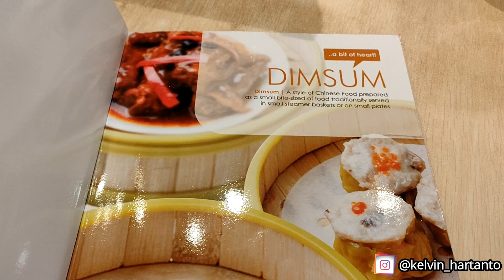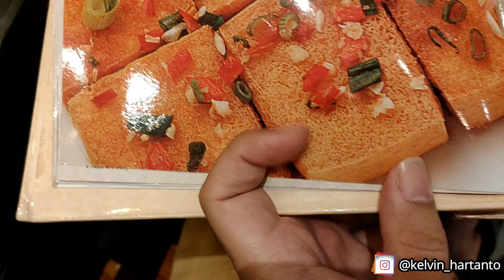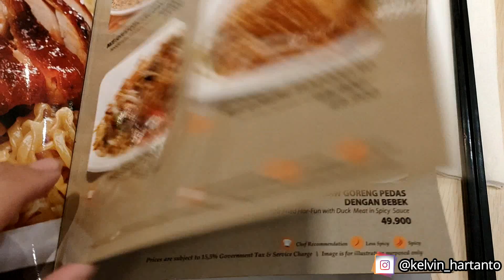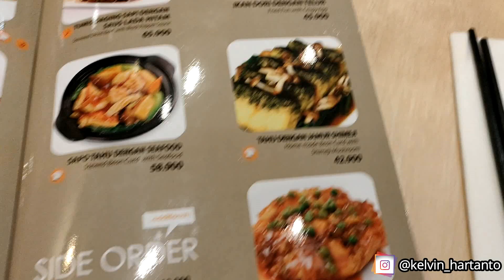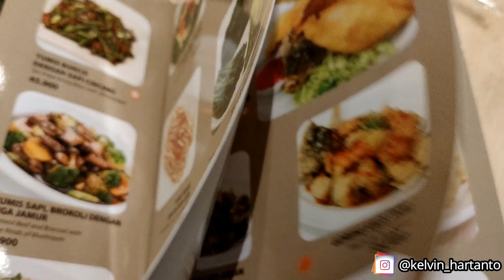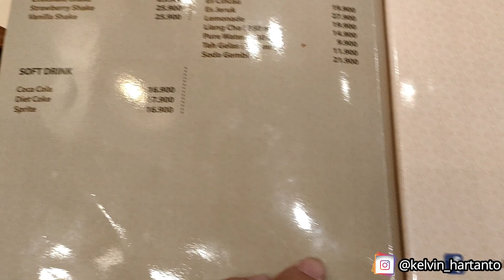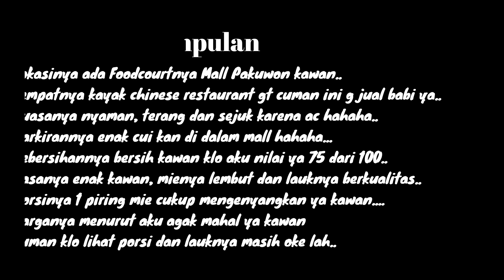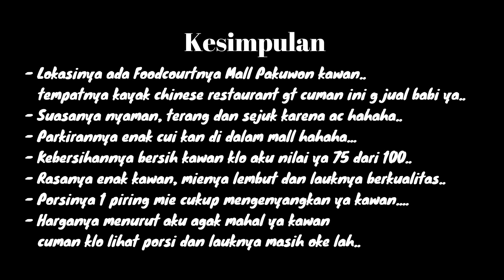Imperial Kitchen & Dimsum Surabaya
Review Makanan

Lokasinya: Pakuwon Mall Surabaya
Waktu: 10:00 - 22:00

Song:
- Story